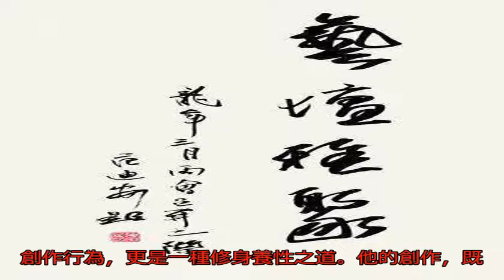中央美術學院院長范迪安書法欣賞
中國書畫領域人才濟濟...